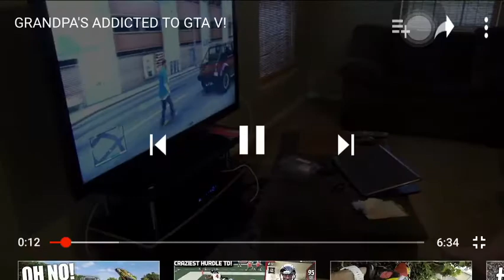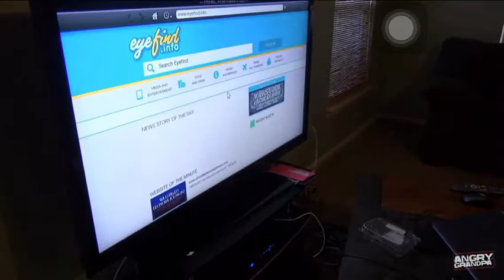Angry grandpa plays gta v and steals remote